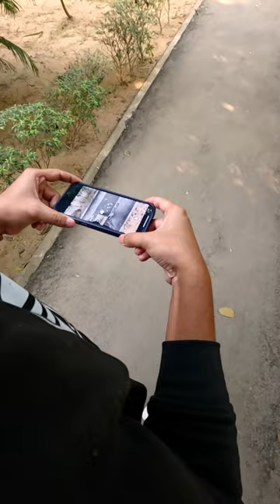Perspective Photography TUTORIAL